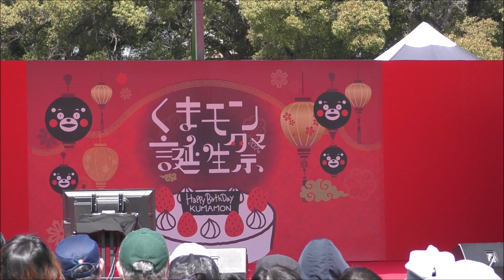くまモン誕生祭1日目 コロッケ＆くまモンステージ